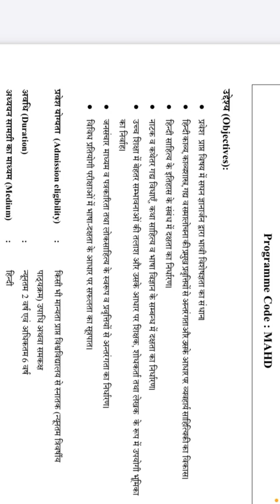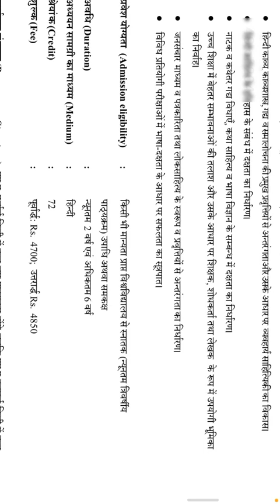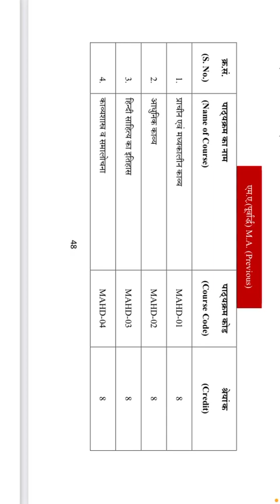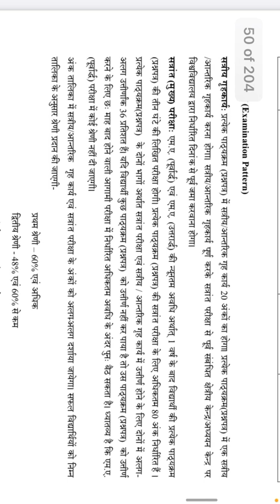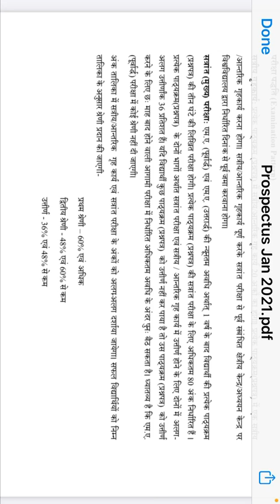Vmou Kota : MAHD (Master of arts in Hindi)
Hi